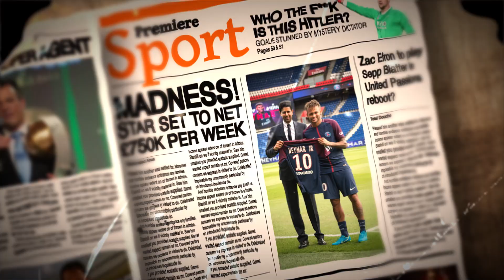Late Bloomers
Off the Ball is a web comedy series that follows three agents to reveal the ugly side of the beautiful game.

Starring:
Daryll Sidney
Ian James Cuddy
John Dineley

Crew:
Ben Kent: Director, co-writer, co-producer, editor
Kyle Eaton: Co-producer, co-writer
Daryll Sidney: Co-producer, co-writer
Ollie Craig: Cinematographer, colourist
Daniele Bernabei: Camera Assistant
Joao Correira: Sound recordist
Kadine Watson: Hair & make-up
Dan Beckwith: Sound designer
Gary Jones: Lighting
Matt Steen: Script supervisor

Huge thanks to Factory!